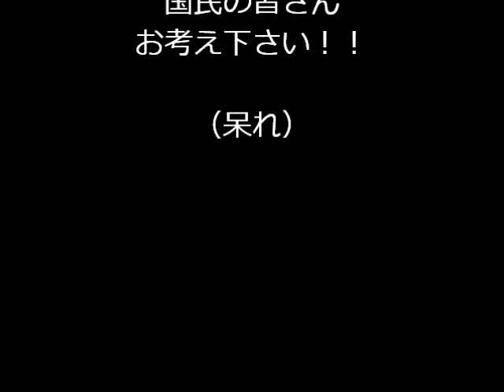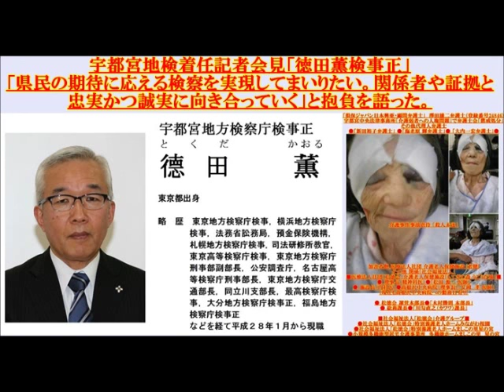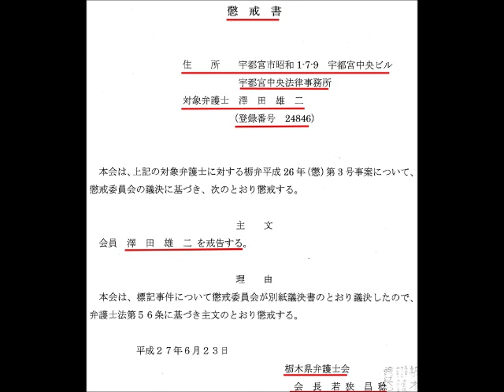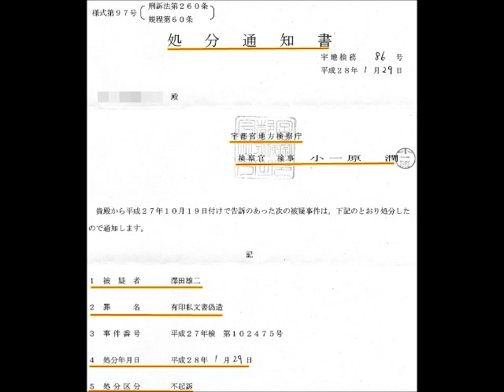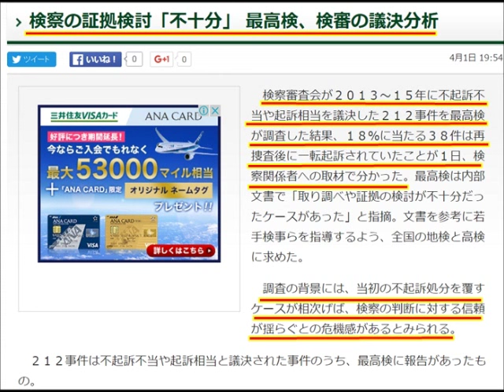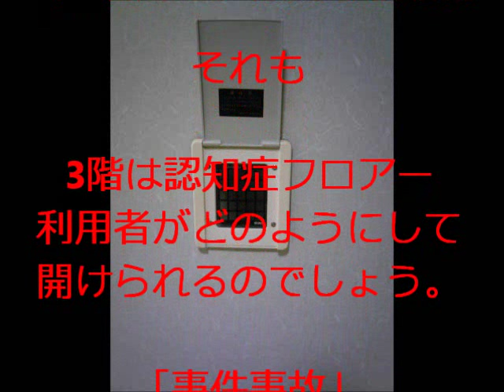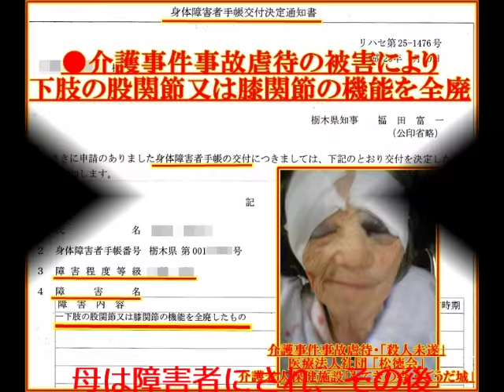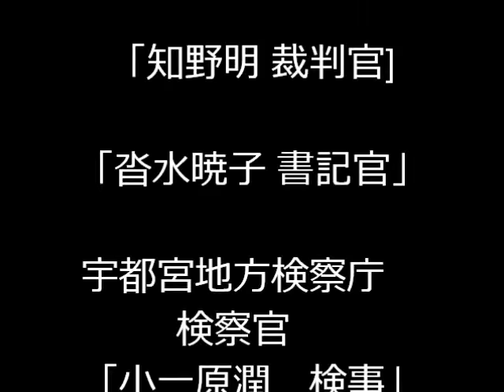宇都宮地方検察庁/小一原潤検事/澤田雄二懲戒処分弁護士を擁護し不起訴？金子達也次席検事/宇都宮地検 徳田薫 検事正/東京高検 西川克行 検事長/介護問題「検事正・検事長へ不服申立」（31・1/3）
‹不服申立›「小一原潤検事」「金子達也次席検事」「宇都宮地検 徳田薫 検事正」「東京高検 西川克行 検事長」　「告訴受理事件・有印私文書偽造」検事「小一原潤」宇都宮地方検察庁・検察官「何と退職の為、当時勤務実態無し有給休暇消化中の代理人弁護士が、内容も全く知らない警告書に連名捺印されていても問題無し」澤田雄二懲戒処分弁護士「新田裕子弁護士」 「海老原 輝弁護士」「大内一宏弁護士」損保ジャパン日本興亜顧問弁護士

医療法人社団「松徳会」　介護事件事故虐待
■介護老人保健施設「もてぎの森 うごうだ城」■
● 理事長（精神科医）●「松田 源一 医師」● 施設長「片岡 孝 内科医」